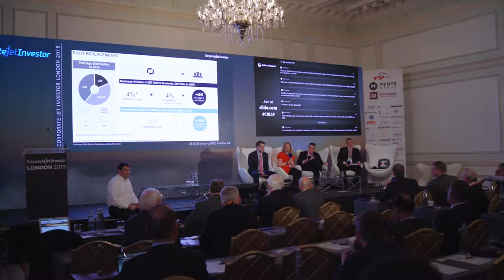The Problem With People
- Is the industry facing a skills shortage?
- How to find more pilots and engineers?
- Can business aviation compete with pilots?

Moderator: Ford von Weise, Citi Private Bank
William Finden, Oaklands Global
Jonathan Kenworthy, CAE
Liz Moscrop, GearUp.Tv